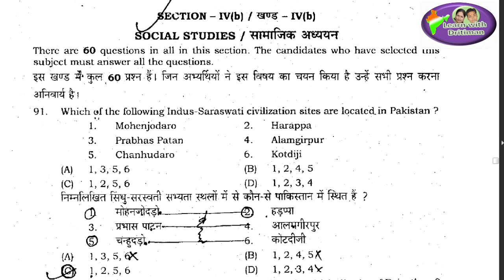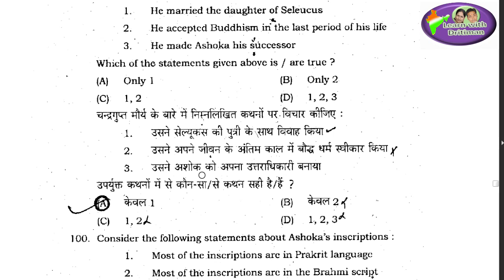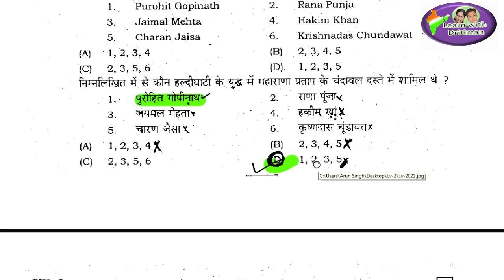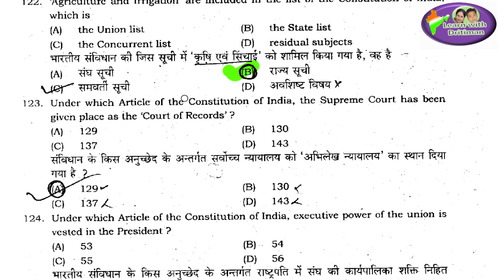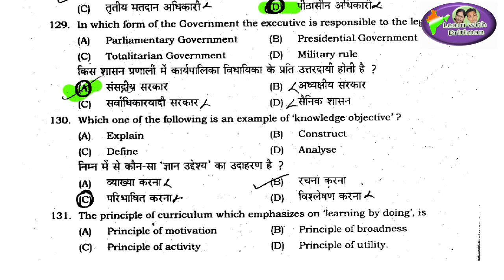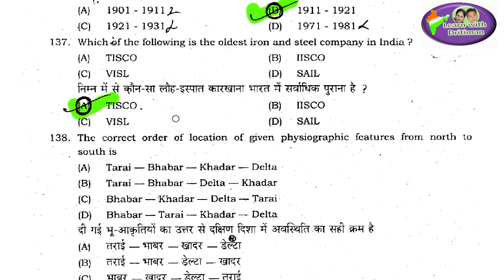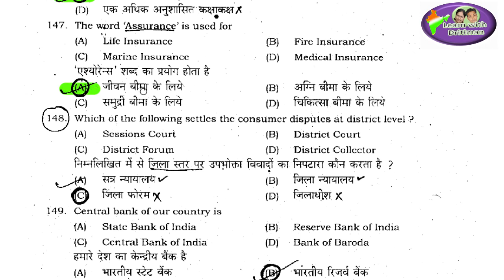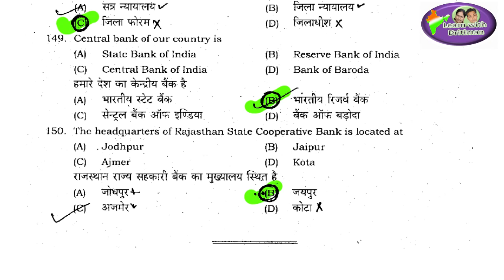REET/ SS/ Answer key